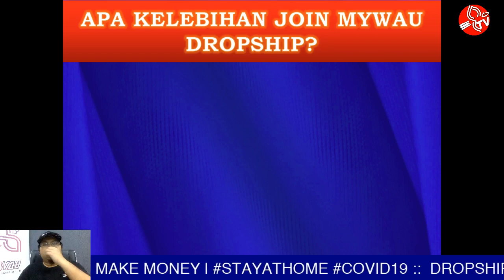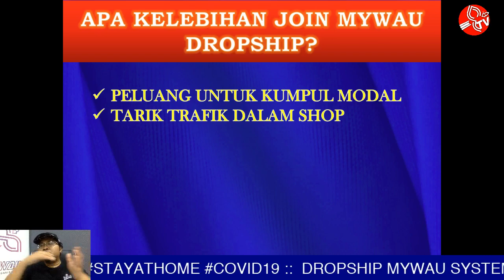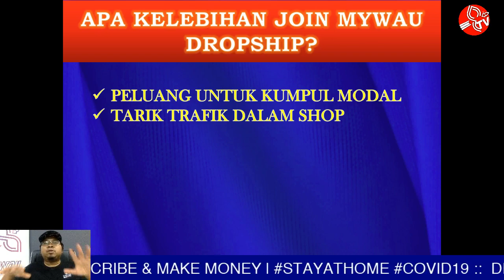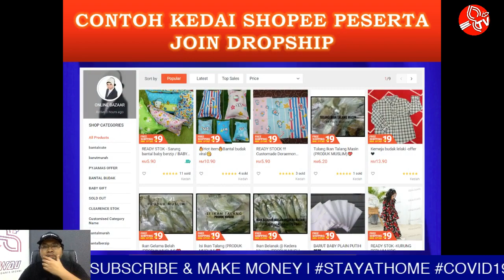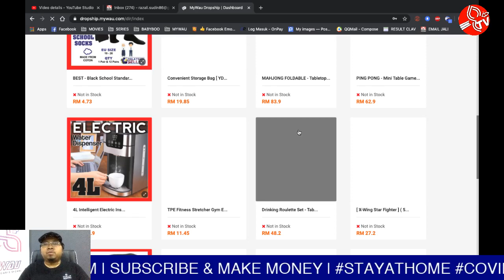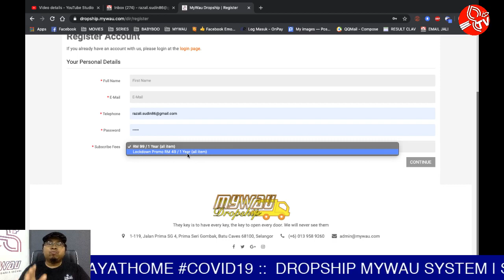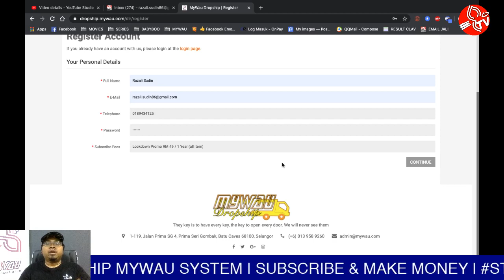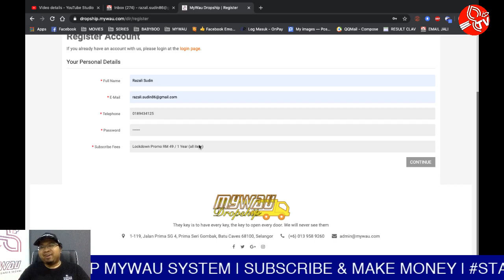Mengapa Anda Perlu Join Dropship MyWau?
Kami tahu. Tak semuanya ada produk untuk dijual di kedai Shopee anda. Maka, mengapa tidak bermula dengan menjual produk MyWau dahulu? Amik langkah pertama. Mana tahu, ada modal boleh dikumpulkan untuk membangunkan produk sendiri?